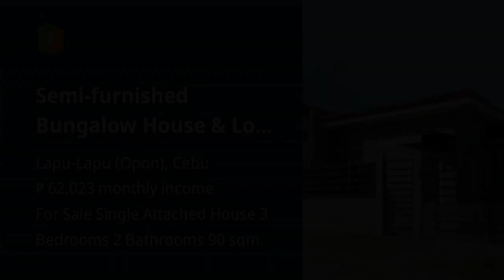Semi-furnished Bungalow House & Lot in Bankal, Lapulapu City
Houses and Lots For Sale in Lapu-Lapu (Opon), Cebu: Lapu-Lapu (Opon), Cebu